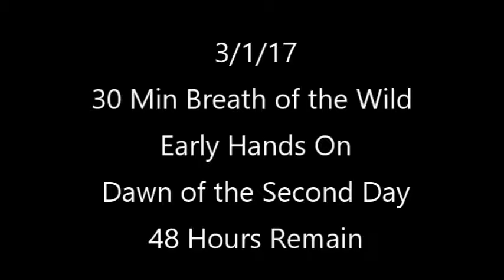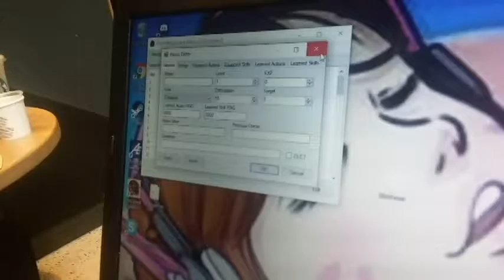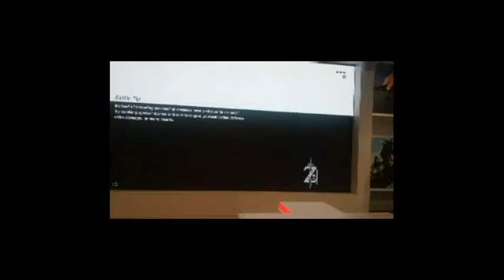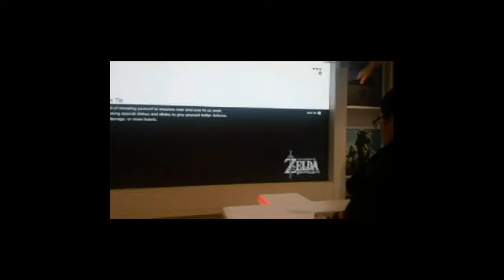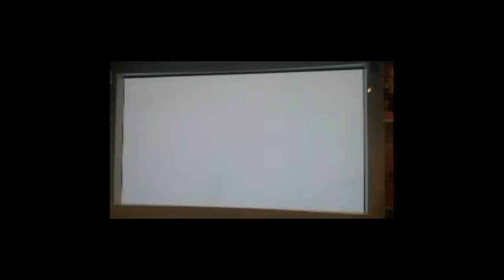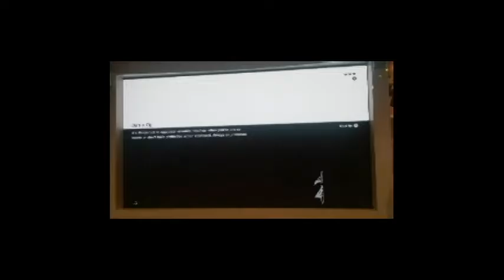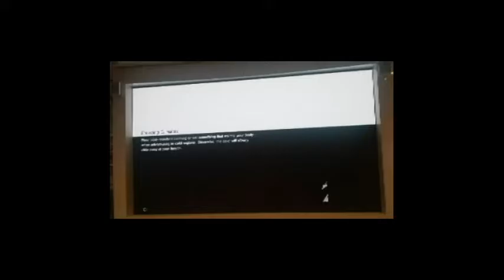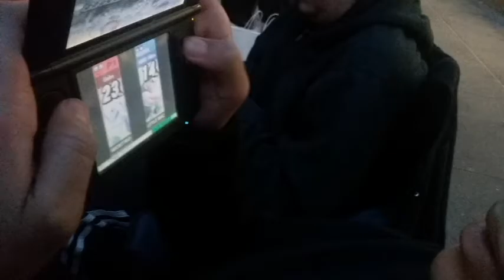EARLY BREATH OF THE WILD HANDS ON!!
Waiting 1 week was literally worth it. Instead of waiting for 5 hours, I waited and played twice in 2 hours (first time waited for 2 people, 2nd time waited for 4, played twice which totals to 2 hours. I went ahead and attempted to axe an explosive barrel as well as trying to swim through ice water with cold resistance from the spicy pepper elixir (a woman made a face of disgust off to the side as she saw a naked warrior running on snow.) I look forward to playing more of this. See you at launch day! (I won't make it midnight fyi :(